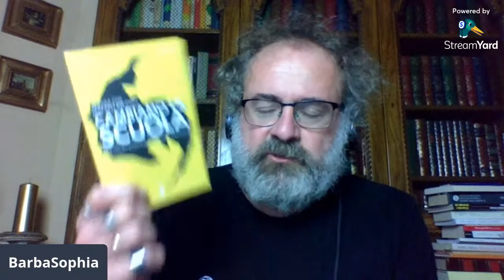Barbasimposio: leggere Spinoza con Alessandro Galvan